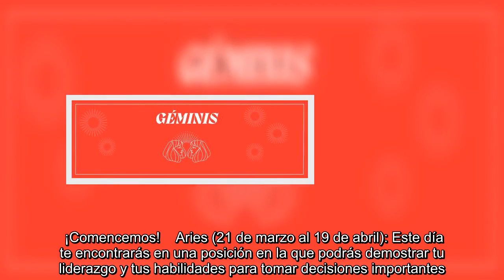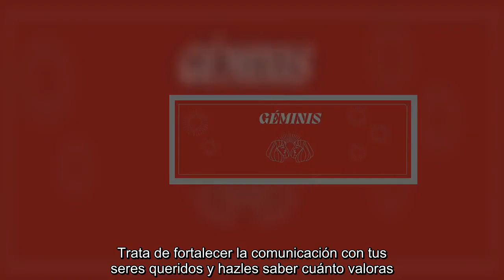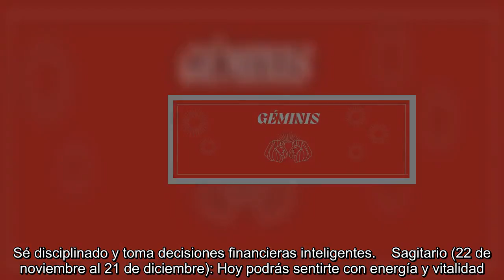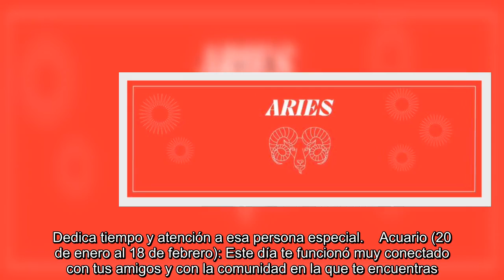Horóscopo del 25 de abril de 2023: signo por signo, qué dicen los astros